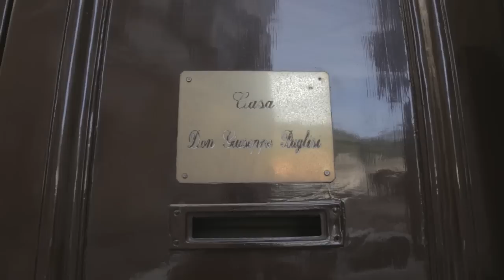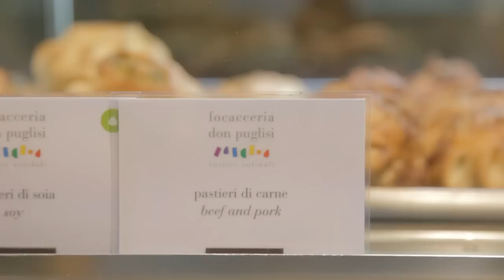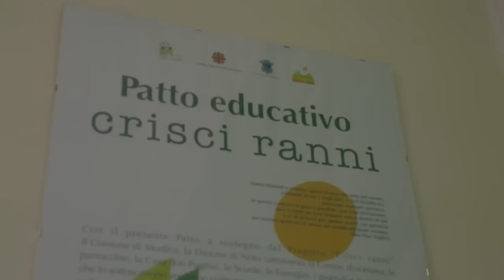25° Casa Don Puglisi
Associazione di volontariato Don Giuseppe Puglisi

Puoi sostenere la Casa Don Puglisi devolvendo il 5/1000 alla nostra
Associazione di volontariato, firmando nello spazio previsto nei modelli
CUD, 730 ed Unico indicando il nostro codice fiscale 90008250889